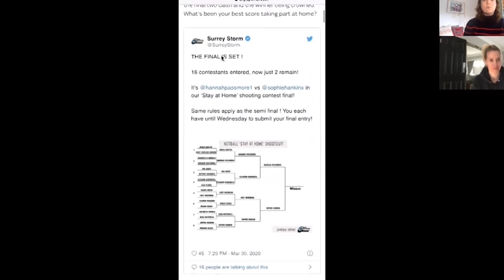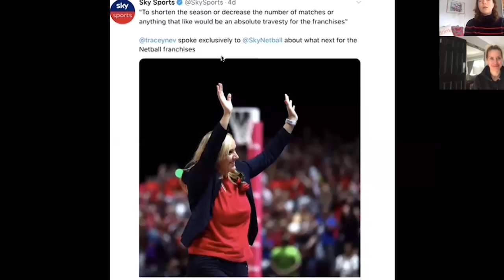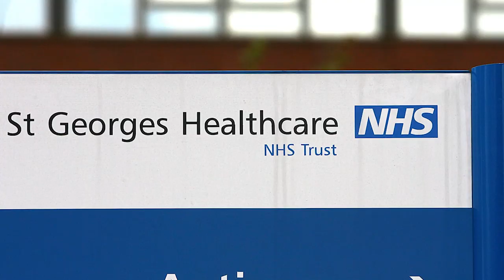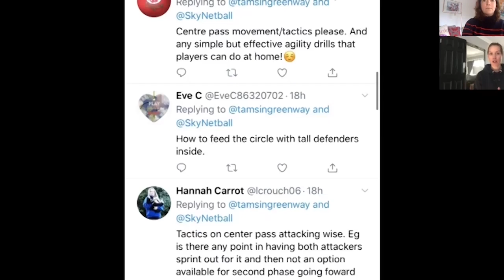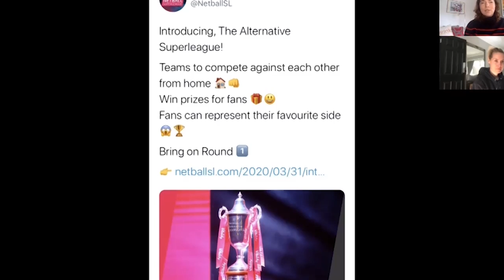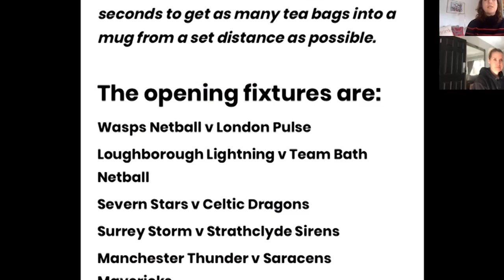Tracey Neville on Netball Superleague resumption and mid-courters in depth | Off The Court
Caroline Barker & Tamsin Greenway are joined by Tracey Neville to discuss the impact of the Coronavirus on the Superleague.